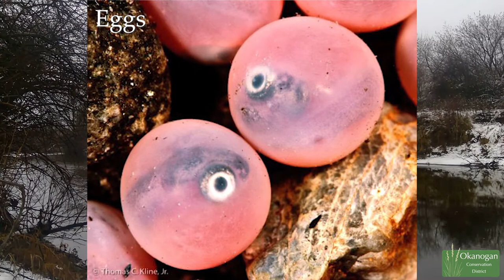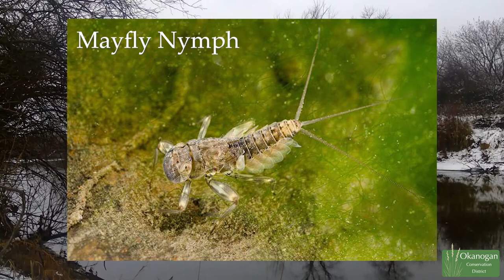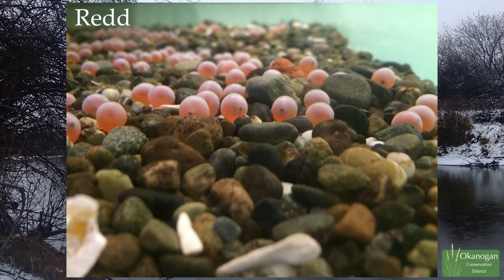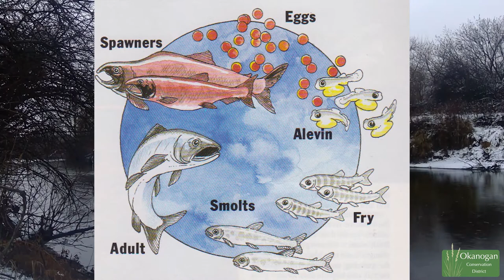Salmon Meditation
During this OKNatureCamp activity, join Okanogan Conservation District's Education Specialist to experience the life cycle of Okanogan County salmon.

Salmon play an important ecological, cultural, and historical role in our community. Local tribes depended on salmon as a major source of food and incorporated salmon in their traditions, like the First Salmon Ceremony. Many of these traditions occur to this day. Salmon are also considered an integral species to the ecosystem because they travel so far and are food for a great variety of species. Pollution and human presence can harm salmon throughout their life cycle and it is important to be aware of these impacts because of salmon's ecological and cultural value.

This activity was adapted from a Salmon in the Schools activity. To see the activity, and many others created by Salmon in the Schools, please You will find a variety of lessons, some of which include salmon anatomy, research and reporting, habitats.

Read more about the First Salmon Ceremony and salmon's return to Chief Joseph Hatchery

Interested in engineering? Check out the "fish cannon", a new method of transporting fish over dams.